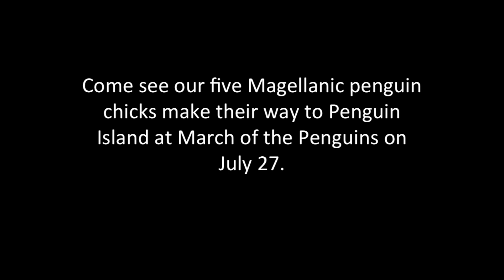March of the Penguins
Don't miss our most popular annual  event! Watch our five adorable adolescent Magellanic penguins waddle through the Zoo to their new home on Penguin Island as part of the Zoo's annual March of the Penguins. This event celebrates the penguin chicks' graduation from "fish school" and reunion with their fellow penguins.

Bring a pen! Members will be given the opportunity enter a contest to name one of the chicks and have a photo opportunity on Penguin Island. Entry forms will be handed out as you enter the Zoo (one form per family). Drop your completed entries in the box at the end of Penguin Island near the otters. Good luck!

9 a.m. Zoo opens. Get there early to get a good spot before 9:40.
9:40 a.m. Naming contest winner announced. You must be present to win.
9:45 a.m. Penguins march!